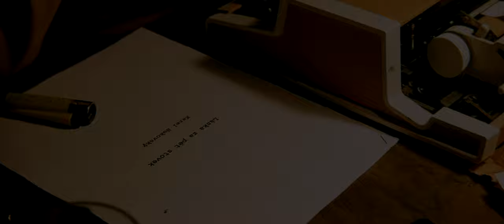EVA - Official Trailer (2021)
MOVIE FACTORY s.r.o.

A short movie by Jakub Krumpoch and Kurt Neubauer. Inspired by short story written by Charles Bukowski.

Story:
The unsuccessful writer Karel Bukovský (Norbert Lichý) is trying to write a collection of short stories that someone would finally publish for him after many years. But all his life he has lived in the shadow of a man, the famous Charles Bukowski. They have almost the same name, but also the same style of writing. But then Karel meets the mysterious Robert (Jan Dolanský), who tells him his life story, which is so incredible that Karel decides to write it. Now certainly no one will steal his fame ...

[ČESKY]
Krátký film Jakuba Krumpocha a Kurta Neubauera inspirovaný povídkou Charlese Bukowského.

Příběh:
Neúspěšný spisovatel Karel Bukovský (Norbert Lichý), se snaží napsat sbírku povídek, kterou by mu po letech konečně někdo vydal. Celý svůj život ale žije ve stínu jednoho muže, slavného Charlese Bukowského. Mají nejen skoro stejné jméno, ale i stejný styl psaní. Pak ale Karel potkává záhadného Roberta (Jan Dolanský), který se mu svěří se svým příběhem, který je tak neuvěřitelný, že se ho rozhodne Karel zpracovat. Teď určitě jeho slávu nikdo neukradne...